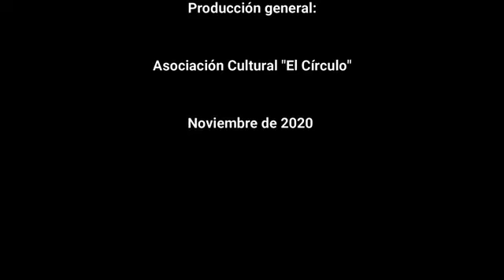GRANDI CORI D'OPERA Programma speciale del Coro dell'Opera del Rosario Teatro El Círculo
opere Aida, di G. Verdi (anno 2010) - Nabucco, di G. Verdi (anno 2014) - Fausto, di C. Gounod (anno 2015) - Carmen, di G. Bizet (anno 2016) -
I Pagliacci, di R. Leoncavallo (anno 2017) - Il Trovatore, di G. Verdi (anno 2018) - Turandot, di G. Puccini (anno 2018) - La Traviata, di G. Verdi (anno 2019); e Mefistopheles, di A. Boito (anno 2019), eseguita al Teatro El Círculo.